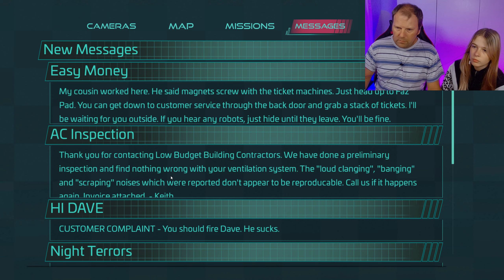Vi fik FREDDY tilbage... MEN det så IKKE godt ud! Five Nights At Freddy's Security Breach (DEL 8)